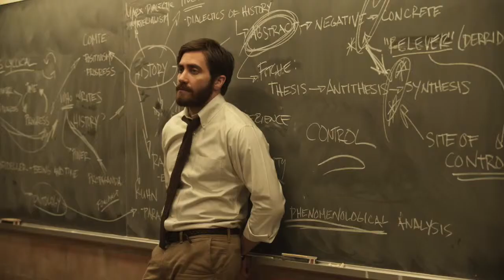Enemy - Review by Colyn Kirkland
Enemy

After Adam discovers a look-a-like of himself as an extra in a movie, Adam seeks to meet the actor.

Writers:
Jose Saramago (novel)
Javier Gullon

Stars:
Jake Gyllenhaal
Melanie Laurent
Sarah Gadon